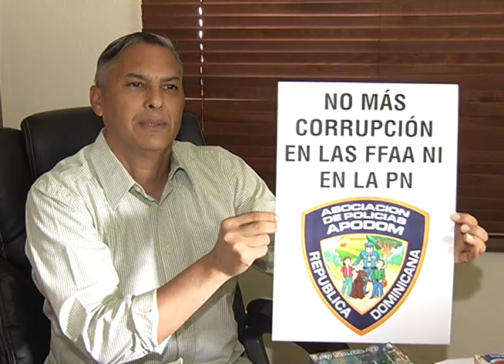PREOCUPA LAS CONSTANTES MUERTES A AGENTES DEL ORDEN-JEANNETTE FERNANDEZ-24 AGOSTO